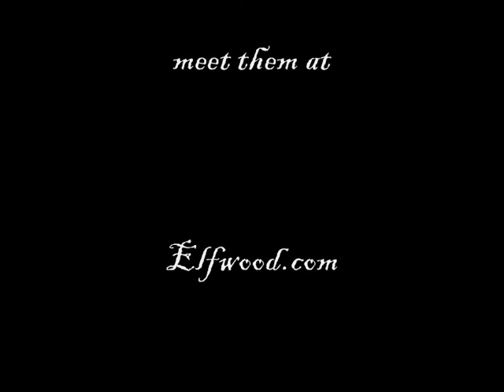Faun Von den Elben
This is a collection of my most favourited Artists.
You can meet them all at Elfwood.com, an awesome site for fantastic and sci-fi art.

Also visit Adele Lorielle Sesslers site MeadowHeaven.net wher you can find more fantastic art and also pencil drawings.
NeonDragonArt.com was one of the earliest websites I visited when I first discovered the internet. A few month ago I found Jessica Peffer at ElfWood again and was so happy.
Also Chris Ortego is discovered from ElfWood but he hasn't so many pictures on, hope there will be more soon. =)

In the video you first see Adeles art, then Chris' and at last but not least Jessicas.
I choosed the song "Von den Elben" by the german band 'Faun', a wonderful band with wonderful music and a great concert I spended with them. This was the song I heard up and down together with "Lothlórien" from the 'Lord of the Rings-Musical' I found here on YouTube when I entered the enchanted realm of Adeles art. It fits so great I think and I hope you find that, too.
Please watch and have fun! =3